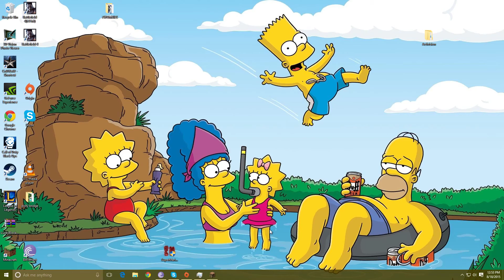Cookie Menace J Plays Minecraft! Ep1: Skywars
(tower case) ENERMAX OSTROG ECA3253-BR Black/Red glass side panel
(Video Card) GTX 650 TI Boost 2GB (1920x1080)
(MotherBoard) H97 PC Mate
(Ram DDR3) 8GB Kingston Kingston HyperX Blu 1600MHz
(Hard Drive) 500GB Blue Western Digital
(Power Supply) 550 Watt Cooler Master

I will Be Posting a lot more videos on Games
Diablo 3
Starcraft 2 Both Heart and WIngs
BatMan Origins
Darksiders 2
BorderLands 1&2
DmC Devil May Cry
Call of Duty Black Ops Zombie Mods
Just Cause 2
Battle Field 3
Lego Marvel
Assassin Creed Black Flag
Alan Wake
Prototype 2
Skyrim
Most of All Minecraft (Shader Mods)

This was Jayden playing some skywars hope you guys enjoy make sure to hit that like button and subscribe for more videos like this one.Add him on league of legends or look for him on Minecraft as Jayden4128.

Or Video Game suggestions I will be glad to post them! :D